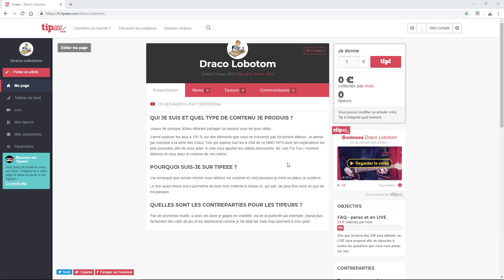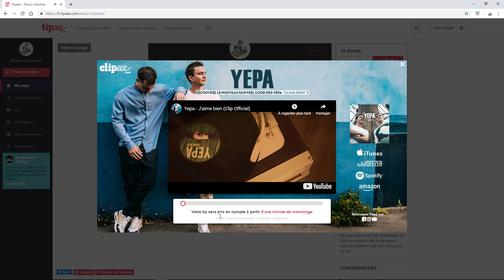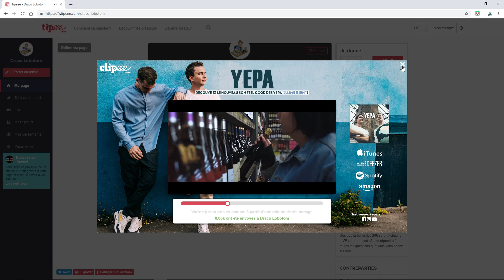Vous désirez soutenir ma chaîne ? l'explication est ici !